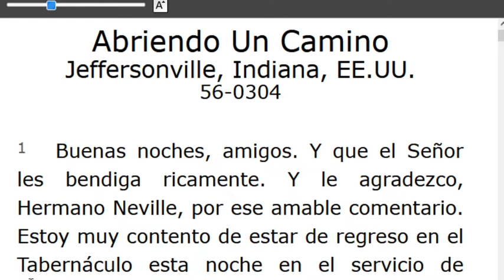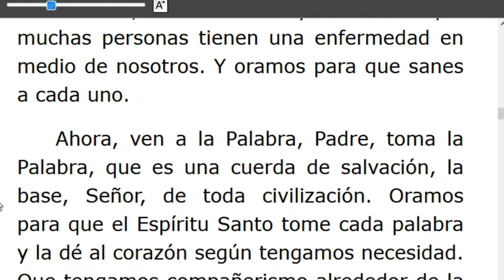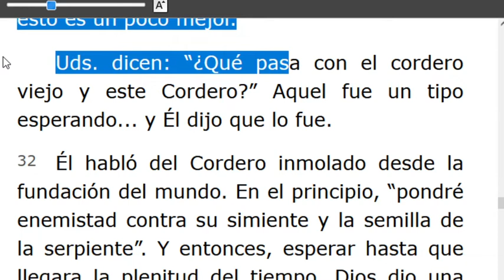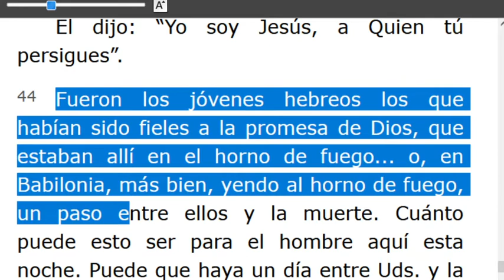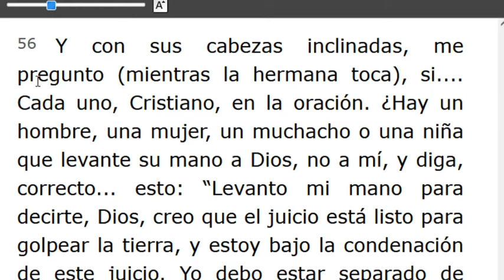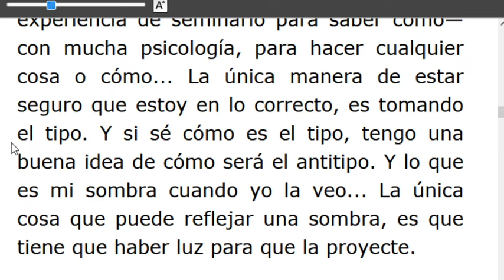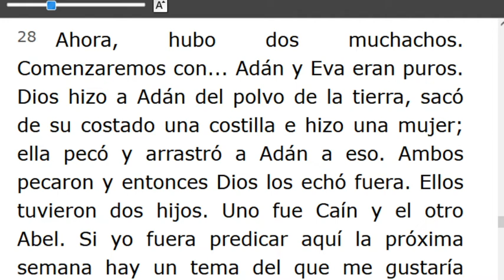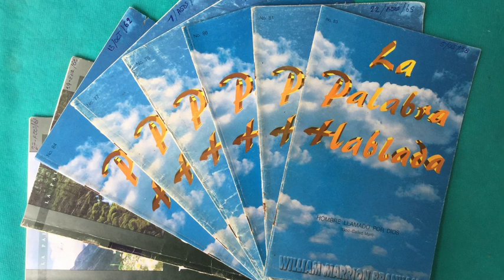LECTURA DE LOS MENSAJES DEL PROFETA !!ELIAS!! WILLIAN MARRION BRANHAM DESDE EL AÑO 1947 Hasta1965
J e r e m i a s   50:
28. VOZ DE LOS QUE HUYEN  y ESCAPAN DE LA TIERRA  DE BABILONIA, PARA DAR EN SION LAS NUEVAS DE LA  RETRIBUCIÓN DE JEHOVÁ NUESTRO DIOS, DE LA VENGANZA DE SU TEMPLO.

=== INICIA: ABRIENDO UN CAMINO - 56-0304.. Párrafo: 01...TERMINA Párrafo: 60.
=== INICIA: LA VID VERDADERA Y LA FALSA...-56-0311A..TERMINA Párrafo: 32...